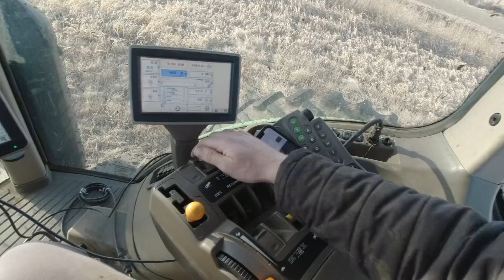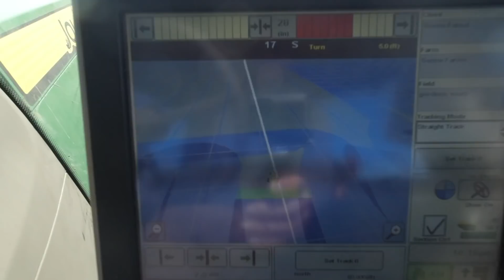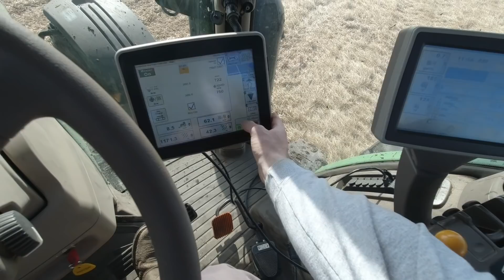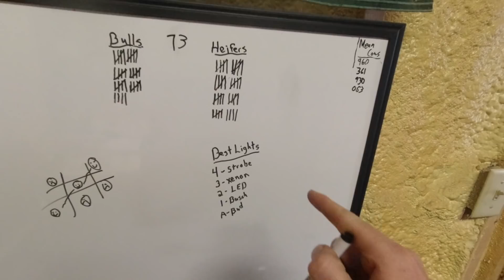What Fell Out of the Conveyor??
Sonne Farms
57363